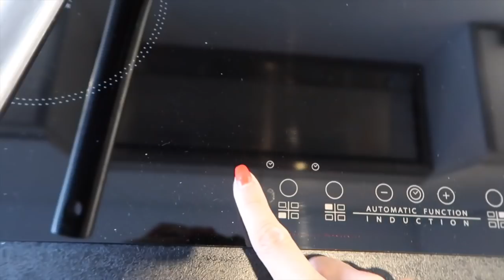FAVORIETE GEZONDE MAALTIJD 🐟🔪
Wij tonen jullie ons favoriete gezonde receptje!
Daarna is het totallytwo closet sale!

Talisam TV